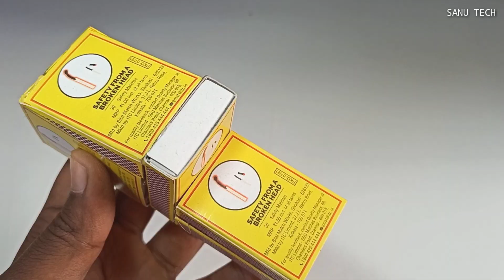how to make tractor at home with matchbox - Diy Tractor Toy - mini tractor science project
how to make tractor at home with matchbox - Diy Tractor Toy - mini tractor science project - Sanu Tech